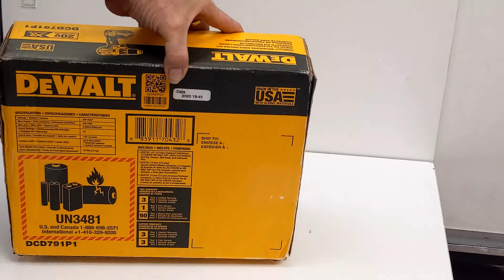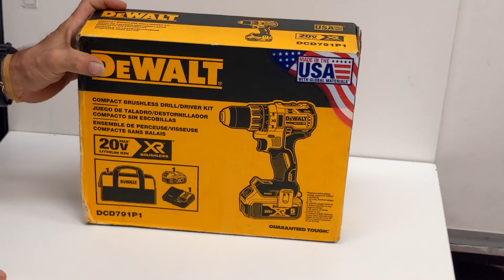DeWalt DCD791P1 20V 1/2" Cordless Drill Kit